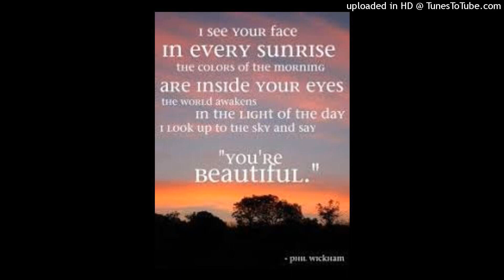"You're Beautiful" cover ⏩ "Blue Moon" by eeryskies; link and lyrics below...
celebrate the birth of your savior Christ Jesus 365 days a year... ✌

I see Your power in the moonlit night
Where planets are in motion
And galaxies are bright
We are amazed in light of the stars
It's all proclaiming who You are
I see You there hanging on a tree
You bled and then You died and then You rose again for me
Now You are sitting on Your heavenly throne
Soon we will be coming home
You're beautiful
You're beautiful
You're beautiful
When we arrive at eternity's shore
Where death is just a memory and tears are no more
We'll enter in as the wedding bells ring
Your bride will come together and we'll sing
You're beautiful
You're beautiful
You're beautiful
All that You are is beautiful
You're beautiful
You're beautiful
You're beautiful
You're beautiful
You're beautiful